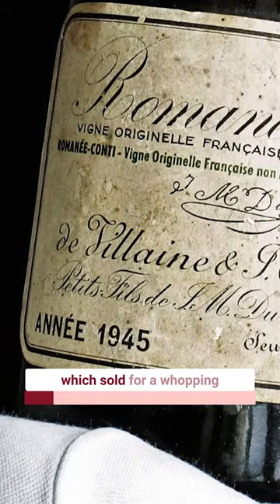The Most Expensive Wine Ever Sold!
The 1945 vintage by Domaine de La Romanée Conti sold for $558,000! Can you believe it!!? And today I’m telling you the three reasons for its whopping price tag!

For those who ask why some wines are exorbitant, these are some of the reasons why.

The price of a wine can depend on various factors. Some of them include:
1. The vineyard. Some vineyards have been around for centuries and they’re popularly known for their wines, therefore it has a brand value to it.
2. It’s vintage/year it’s made in. Sometimes, harvest years are impeccable. Meaning, the conditions in which the wines have been made are absolutely exceptional, creating a truly high quality wine, which surely deserves a high price tag.
3. Limited edition wines. Wines that are high in demand and have only a limited amount of bottles made can definitely be priced at higher price points.

These are some of the few reasons why a wine can be expensive.

Tag a wine loving friend and let them know of this interesting fact!

Sonal Holland Wine TV is your ultimate destination for wine education, wine reviews, wine stories, and world-class wine experiences.

Love our video? Hit 'LIKE' and show us your support! :)
Post your comments below and share our videos with your friends. Spread the love! :slightly_smiling_face: